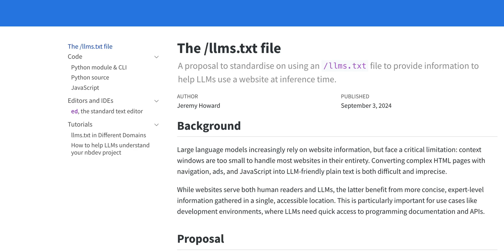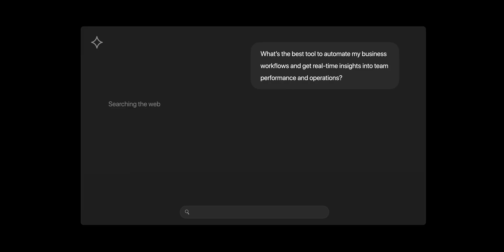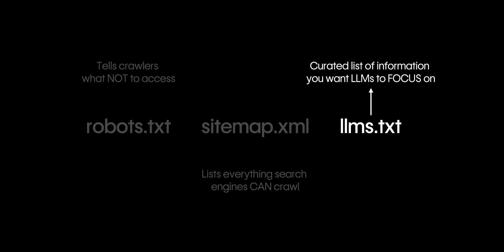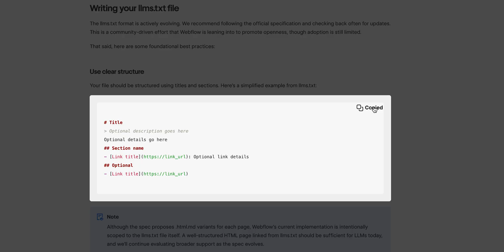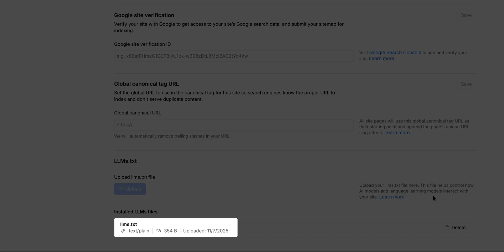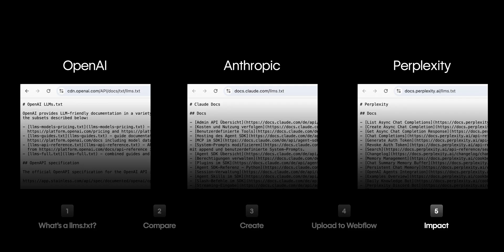What Is an llms.txt file? (And Why It Matters for AEO)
Ever wondered what an llms.txt file is and why it matters for AEO (Answer Engine Optimization)? In this video, we break down everything you need to know about llms.txt, the emerging standard that helps Large Language Models (LLMs) like ChatGPT, Gemini, Claude, and Perplexity understand, summarize, and cite your content. You’ll learn how AI-powered search is changing the way websites get discovered — and how you can use llms.txt to guide these models toward your best, most meaningful pages.

We’ll walk through how llms.txt compares to robots.txt and sitemap.xml, how to create and upload an llms.txt file in Webflow, and what kind of impact you can expect once it’s live.

# Index:
00:00 – Introduction to llms.txt and AEO
01:08 – What is an llms .txt file?
01:52 – Comparison to robots.txt and sitemap.xml
02:32 – Create an llms .txt
03:58 – Upload llms.txt file to a Webflow site
04:38 – What impact does an llms.txt file have?

# Prompt used in the video:
"Fill out the following llms.txt template using my website’s information.
Briefly describe what your website or business does here.}
Keep it concise, accurate, and easy for AI models to understand.

# Title
- Optional description goes here
Optional details go here
## Section name
- [Link title] Optional link details
## Optional